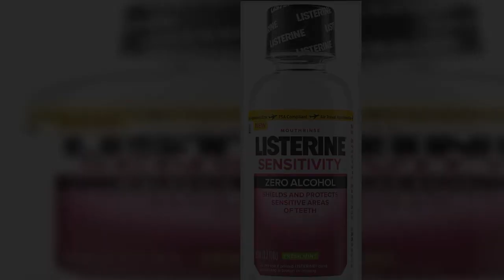Great product - Listerine Sensitivity Mouthwash, 24-HR Tooth Sensitivity Relief & Protection, Alcoh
Great product -  Listerine Sensitivity Mouthwash, 24-HR Tooth Sensitivity Relief & Protection, Alcohol-Free Formula

Listerine Sensitivity Mouthwash, 24-HR Tooth Sensitivity Relief & Protection, Alcohol-Free Formula in Fresh Mint Flavor, TSA Compliant Travel-Sized...
3.2-fluid ounce bottle of Listerine Sensitivity Zero Alcohol Mouthrinse in Fresh Mint flavor is made with a unique alcohol-free, potassium oxalate formula designed to shield and protect sensitive areas of teeth for 24-hour sensitivity relief with continued use
Listerine Sensitivity mouthwash with Crystal Block Technology blocks painful teeth sensitivity at the source by depositing crystals deep inside exposed dentin tubules that lead to sensitive nerve endings
Made with potassium oxalate, this alcohol-free mouthwash starts working with the first rinse and is uniquely formulated to provide relief from sensitivity so you can enjoy the foods that cause sensitivity, including those that are hot, cold, and acidic, as well as sweets
Sensitivity mouthwash comes in a refreshing Fresh Mint flavor and provides a new way to treat your tooth sensitivity by reaching virtually 100% of your sensitive teeth areas including those hard-to-reach areas of the mouth that brushing may miss
Protect and shield sensitive areas of the teeth with this new and uniquely formulated sensitive teeth mouthwash, available in a convenient, TSA-compliant, travel-sized bottle of 3.2 fl oz for sensitivity relief, even on the go
Taste & feels good, not burning ur mouth.
I love this Listerine, it doesn't have that strong burning taste. Sometimes I can't take the strong Listerine. So this is perfect for me, to use sometimes. I even add a little of the strong one to this. Work's great for me. I'm getting a bigger.bottle. It came packed perfect, no spill's. Delivery was fast. I double recommended.